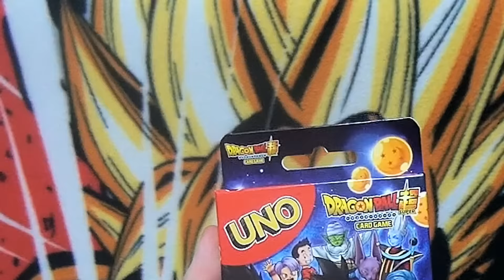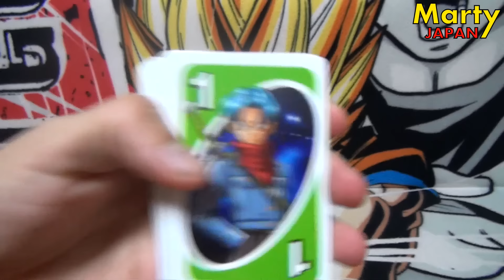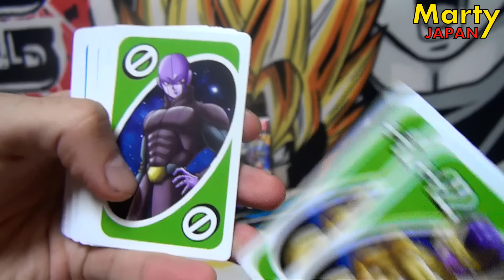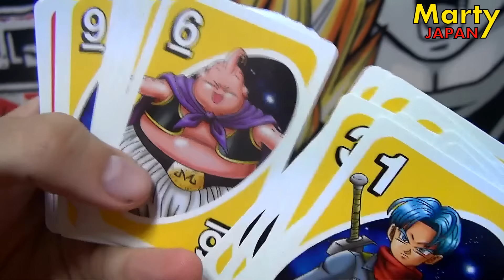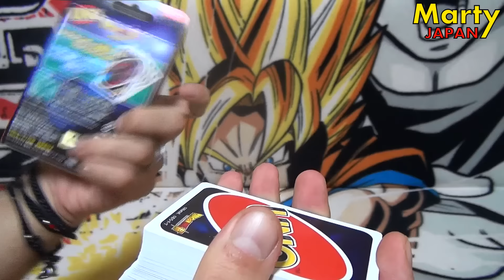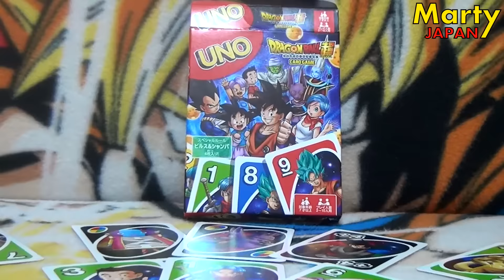UNBOXING du meilleur UNO du MONDE - Déballage DRAGON BALL SUPER Marty Japan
Déballage de la version Dragon Ball du sympathique jeu de cartes, UNO.
Sortie au Japon : début novembre 2016.

Bon visionnage et Enjoy !